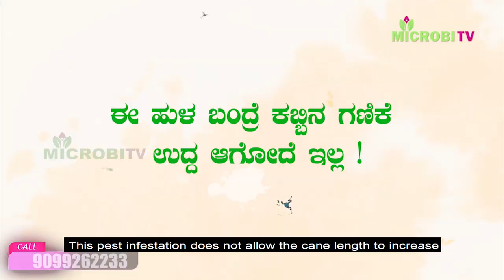ಕಬ್ಬಿಗೆ ನೀರು, ಗೊಬ್ಬರ ಸಾಕೆ? ಬೇರೇನೂ ಬೇಡವೆ? Is water, fertilizer enough for sugarcane?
Is water, fertilizer enough for sugarcane? Nothing else required? There are some procedures to follow without fail. Do you know that? ಕಬ್ಬಿಗೆ ಸೂಕ್ತಅಂತರ, ನೀರು, ಗೊಬ್ಬರ ಕೊಟ್ಟು ಬಿಟ್ಟರೆ ಸಾಕೆ? ಉತ್ತಮ ಇಳುವರಿ ಬಂದು ಬಿಡುತ್ತದೆಯೇ? ಇನ್ನೂ ಏನಾದರು ಮಾಡಬೇಕೆ? ಈ ವೀಡಿಯೋ ನೋಡಿದರೆ ನಿಮಗೆ ಗೊತ್ತಾಗುತ್ತೆ.